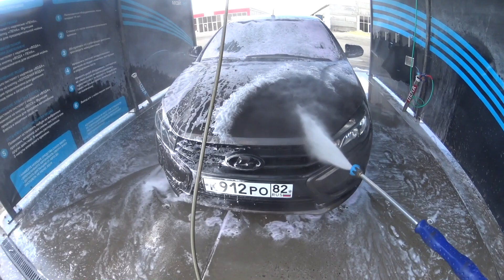Ева ковры не нужны если есть такие. Лада Веста